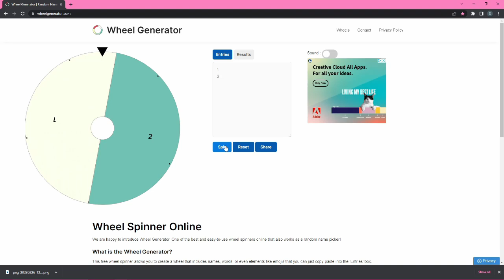Start of a Home Ep 03 Sims 4 Legacy Challenge With A Spin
Welcome in to Generation 1 of the new Legacy challenge I have started with the founder being my sim self, Nimie Groves. Here we let a spinning wheel decide all the big, and maybe small decisions, and let the chaos unfold as we turn an empty lot into a generational mansions. Our simple shack is slowly becoming home, and is there a potential baby coming?

Microphone quality will improve, fingers crossed, next week!! So bear with me with the best I can do with editing.

Find me:
Origin ID: nimlite
Twitch: Coming Soon(ish)! (Adult life is expensive)